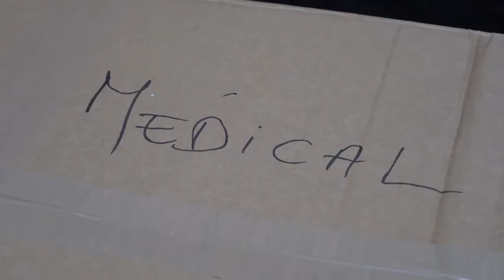Kolejna porcja darów z Grasse, francuskiego miasta partnerskiego Opole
Z Grasse czyli francuskiego miasta partnerskiego Opole dotarła do nas kolejna porcja darów. Zarówno dla uchodźców z Ukrainy jak i dla miasta Iwano-Frankiwsk. U nas pomoc ta została odpowiednio uporządkowana i jedna część zostanie zagospodarowana na miejscu, a druga wysłana w dalszą drogę.